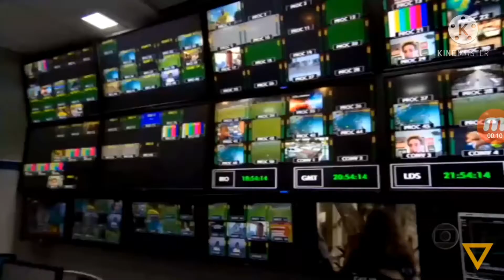Vinheta Globo 55 Anos